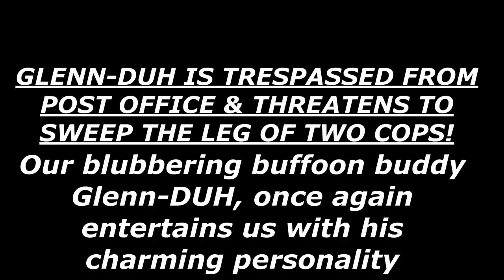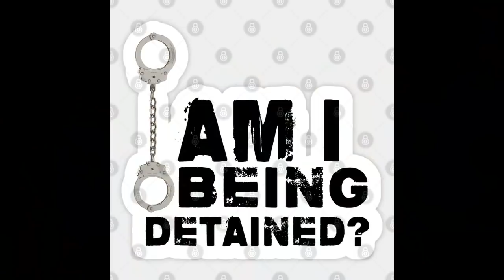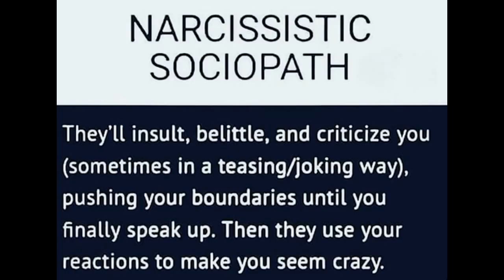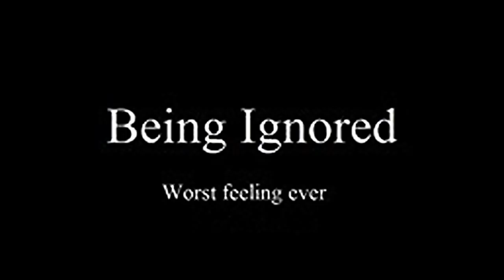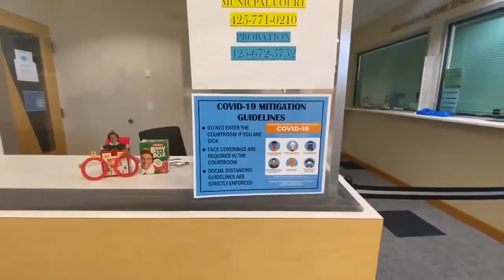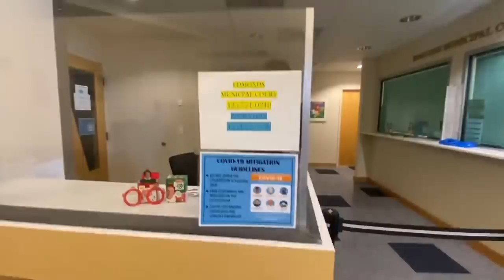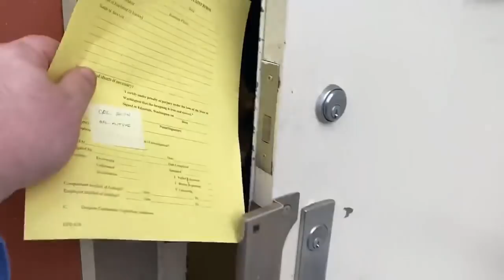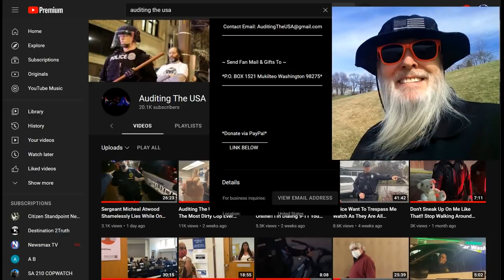Glenn-DUH Trespassed From Post Office Leg Sweep & Lawsuit to Follow! *NEW*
Our blubbering buffoon buddy is once again acting like an eight year-old child and having a temper tantrum, but is trespassed and then he decides to file complaints but not before challenging the cops to mutual combat...enjoy!

BTW Mr. Cerio, if you want to copyright strike this video, look carefully where you are using disparaging language towards an African-American Police officer, would you like to claim this as your own work?